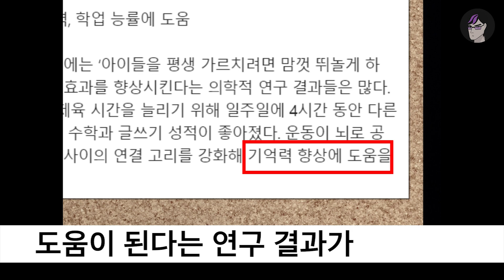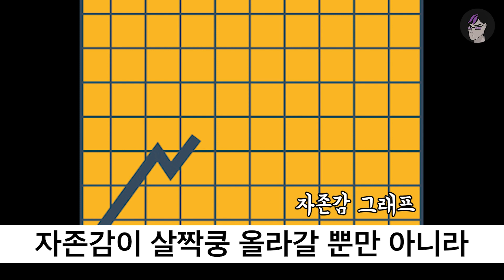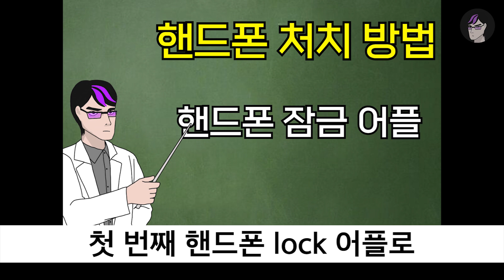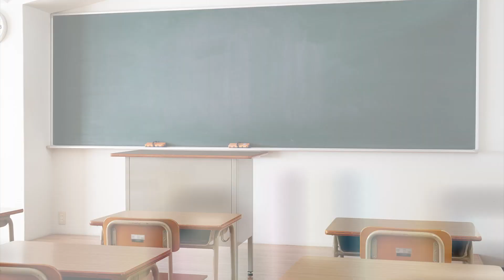공부하기 싫을 때 대처법 TOP7 | 입시덕후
공부하기 싫을 땐
책상만 정리해도 ㅈㄴ행복함
ㅇㅈ?
후~

영상에 PIXTA  출처의 이미지가 사용되었습니다.

입시덕후 굿즈는 👈 여기서